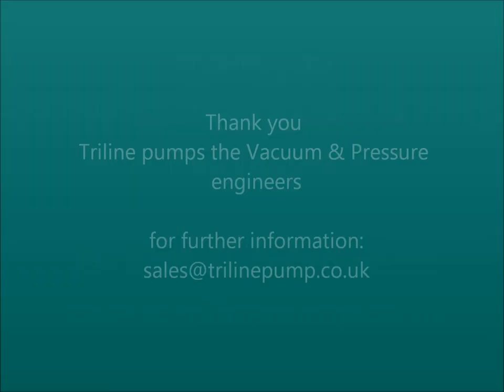claw pump from Triline Pumps UK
Claw type, dry running contactless vacuum pump with its drive motor removed.